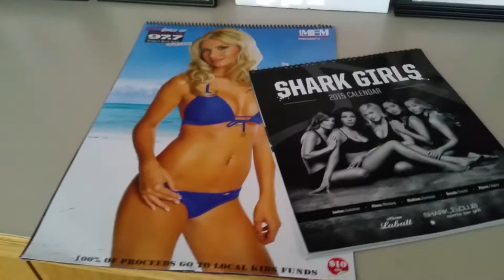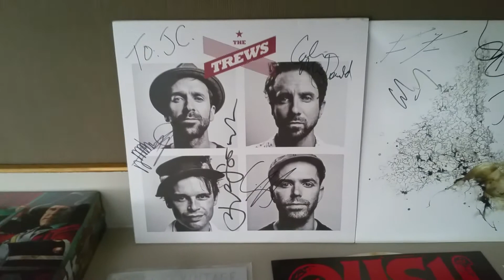The weird world in J.C.'s office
Shawna snuck in to J.C.'s office while he was in the bathroom. Looks like a crappy yard sale in there.